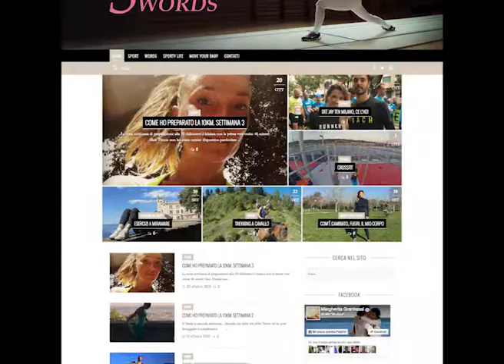Who is Margherita Granbassi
Ripercorriamo insieme in questo video esclusivo gli splendidi successi sportivi di Margherita Granbassi e le sue avventure fuori dalla pedana una volta dismessi i panni della schermitrice.